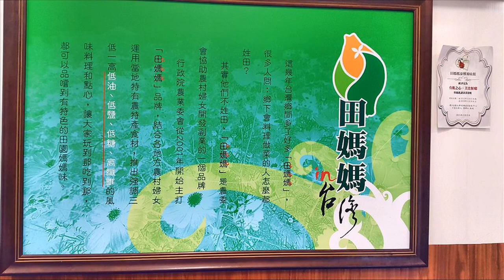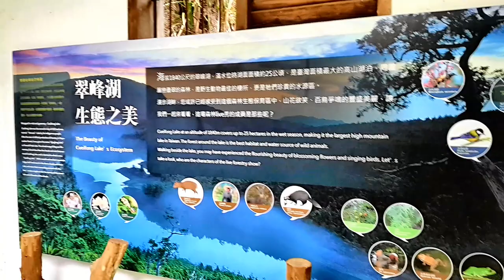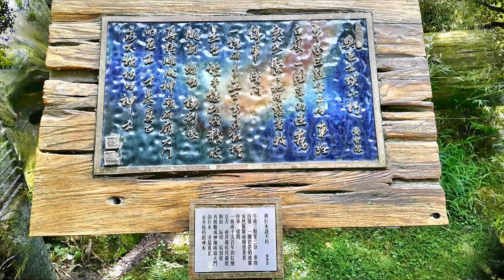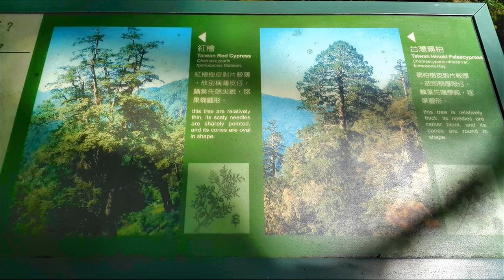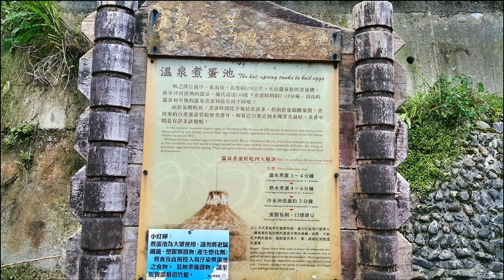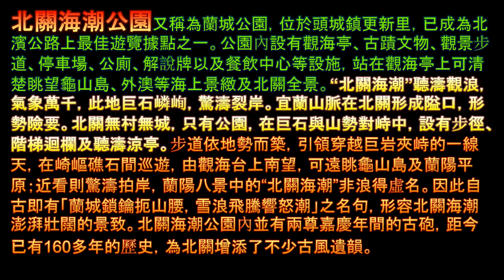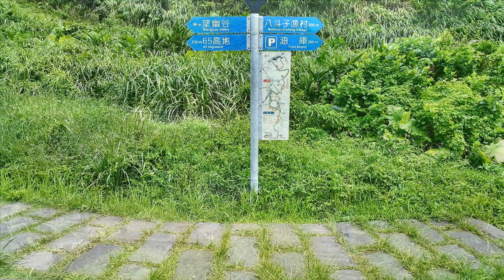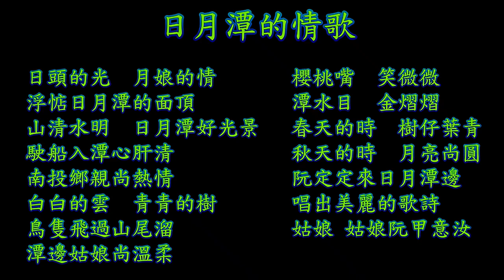彰師大國文系暨台文所 宜蘭 東北角之旅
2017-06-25 彰師大國文系暨台文所3天2夜之旅
第一天之旅【00:00】 第二天之旅【09:57】 第三天之旅【27:37】
第一天翠峰湖【02:30】之旅
第二天太平山原始林步道【09:57】 見晴懷古步道【18:24】
            鳩之澤溫泉【23:21】之旅
第三天北關海潮地質公園【27:37】 望幽谷【34:47】
            情人湖公園【38:17】之旅